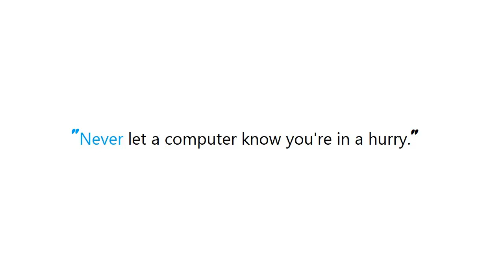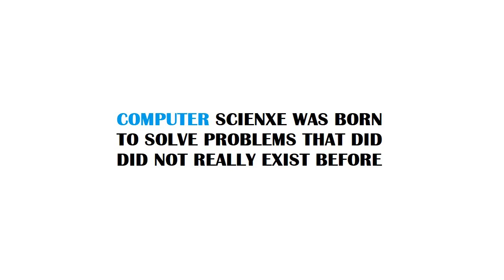PYTHON : How to run a flask application?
PYTHON:Howtorunaflaskapplication? PYTHON #: How to run a flask application?

Guide : [ PYTHON : How to run a flask application? ]